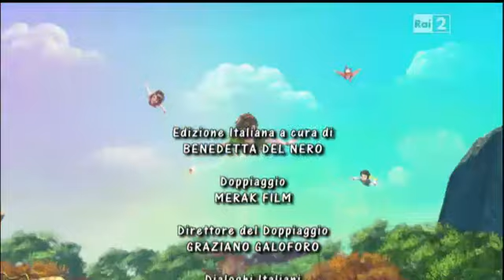Le nuove avventure di Peter Pan 1x13 | El Uncinoto | Peter Pan Italiano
Le nuove avventure di Peter Pan (Les Nouvelles Aventures de Peter Pan, in inglese The New Adventures of Peter Pan) è una serie d'animazione di co-produzione francese, indiana e tedesca, composta da 52 episodi in 2 stagioni. È andata in onda in Francia sul canale France 3 dal 22 dicembre 2012 al 25 giugno 2016.
   Ispirata al romanzo Peter e Wendy di J. M. Barrie, la serie riprende alcuni personaggi e ne aggiunge altri, cambiando inoltre l'ambientazione nella Londra contemporanea.
   Peter Pan, il bambino che non cresce mai, va in ricerca di avventure con Wendy, John e Michael sull'isola che non c'è (Neverland) insieme ai bambini sperduti visitando le sirene, la tribù degli indiani, le sinfidi e in particolare i pirati. Ogni episodio inizia con la partenza dei tre fratelli al seguito di Peter Pan e termina con il loro ritorno a Londra in cui Wendy legge ogni storia a Michael e John.